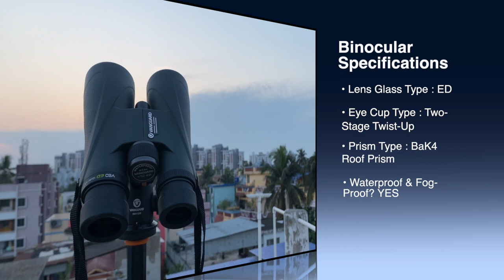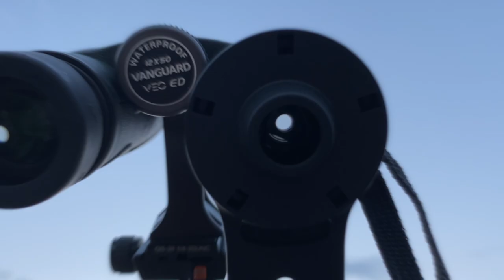Vangaurd VEO ED 12X50 Binocular - Zoom Test on Land, Planets & Wildlife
Vangaurd VEO ED 12X50 Binocular - Zoom Test on Land, Planets & Wildlife#vangaurd

Vanguard VEO ED 1250 12x50 Binoculars
Other equipment used:
DIGITEK® (DPTR 605 VD) (183 cm) Professional Heavy Duty Tripod
Manfrotto MVH500A-Fluid Video Head 60mm Half Ball -Black

The Vanguard VEO ED 12x50 is a well-balanced, lightweight, and durable carbon-composite binocular. It is 100% waterproof/fog­proof and designed to take on challenging weather conditions. Extra-low-dispersion glass (ED) effectively reduces chromatic aberration and enhances color resolution and contrast.

Specifications

Adjustable Pupillary : 60 - 75 mm
Extra-Low Dispersion (ED) Glass? YES
Extended Warranty (w/ registration within 3 mos. of purchase) : Limited Lifetime
Eye Cup Type : Two-Stage Twist-Up
Eye Relief :  18 mm
Field of View : 251 ft. / 1000 yds.
Also Includes Neck Strap, Lens Covers, Carrying Case
Magnification Power : 12x
Near Focus : 11.5 ft.
Objective Lens Diameter :  50 mm
Prism Type : BaK4 Roof Prism
Can Be Mounted on Tripod/Support : YES, with BA-185 adapter (not included)
View Angle : 5.0 degrees
General Warranty :  5 Years
Waterproof & Fog-Proof? YES
Item Weight : 26.8 oz / 760gm.